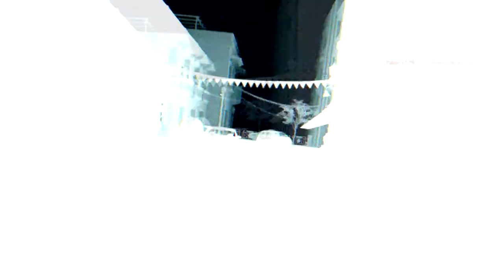Splinter Cell: Blacklist Sies Vs Mercs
My 1st Spies Vs Mercs gameplay